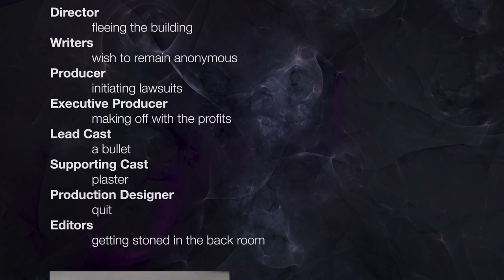Rolling Credits generator for FCPX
Adds a drop zone along with tab formattable text edit tools.
Create long credit rolls by using this generator as segments.
Drop zone aligns as text and is adjustable.
Drop zone should be able to handle any aspect media.
Arrange segments in various creative ways.
Animation does not require key frames.

This product has been discontinued in favor of the newer updates. Please check out: